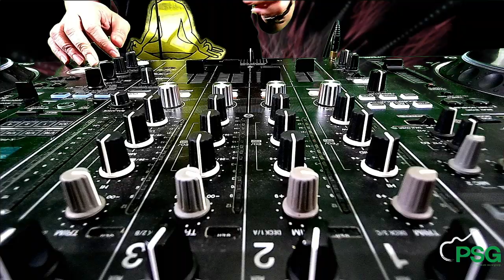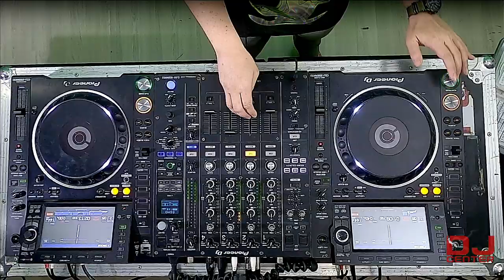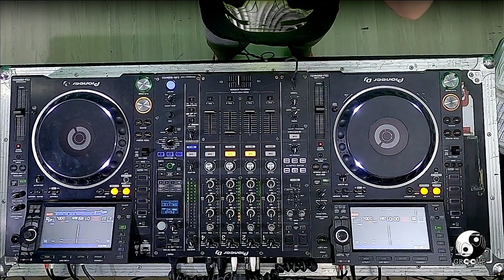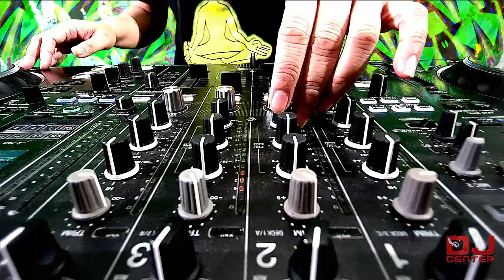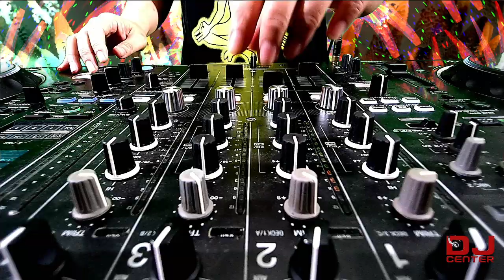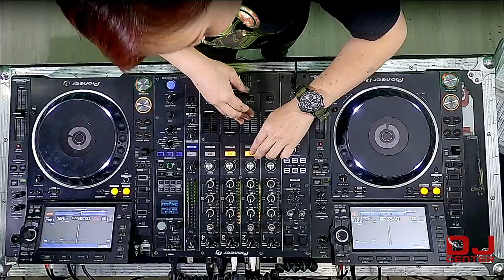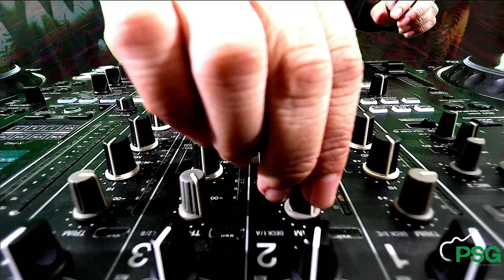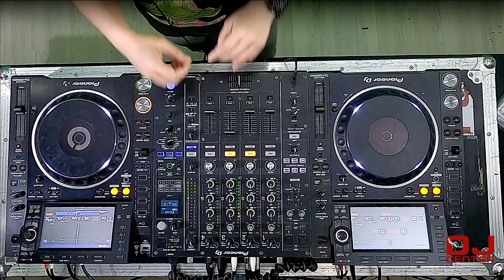Puffer P live in Bangkok by DJ Center & Groove BKK (01.06.20)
Dj. Center & Groove BKK. Present Monday Twisted With Sonic Dreams!!! Jack The Jackal and Puffer P. June 1,2020 8pm. - 10 pm.

1. Synthologic - Clockwise Dreams
2. Insignia - It's Powerful
3. Quantum Loop - Jungle Dive
4. Brainless - Astronomical Unit
5. Exolon - Lost In Bangalore
6. A-Tech & Exolon - Code Of Mother Gaia
7. Xerox & Illumination - Marley On Acid (Spirit Architect Remix)
8.Life Extension & NXA - On The Moon
9. Overdrive - Solarkind
10. Cosmic Tone - Inspiration (Tree Of Life Edit)

Dacru Records is a Belgian psytrance label. The label boosts a strong selection of artists, from major names with a 20 year career under the belt to younger promising talents. The rosters includes names like U-Recken, Talamasca, DigiCult, Spirit Architect, Tropical Bleyage, Bitkit, E-Mov, Transient Disorder, A-Tech, Overdrive, Insignia, Aquila and more. The aim is to release timeless music with a strong emphasis on the psychedelic and melodic.

Besides being a record label Dacru has also been making a name as event promoter with over 100 events since 2001, that’s a whole of a lot of experience that goes into organizing quality productions. The events have taken place all over Belgium, from The Netherlands to Germany and even in exotic places as Thailand and include big and small indoor events, open air festivals, bus trips, 11 day pop up clubs and more. Some of the party lines include Organic Dreams, Tribal Roots, After Sunrise and Nova’s Incident open air.